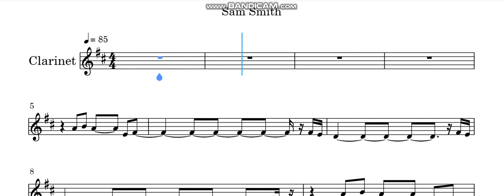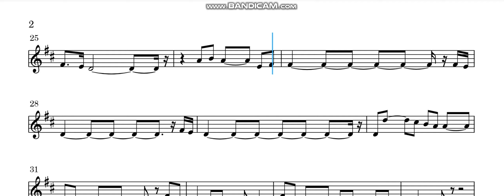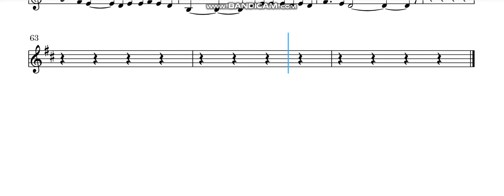Clarinet- To Die For - Sam Smith - Sheet Music & Piano Accompaniment - PDFs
NOT INTENDED FOR COPYRIGHT!